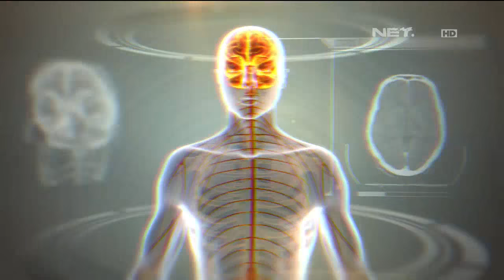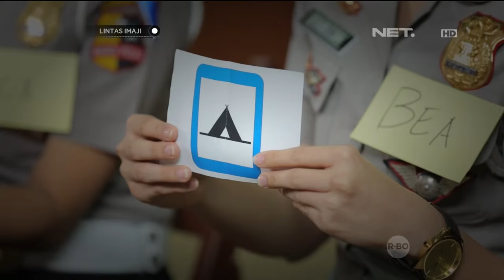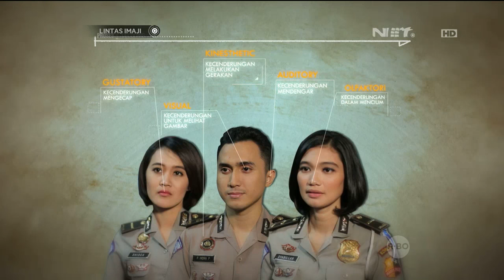Lintas Imaji 20 Desember 2015 - Eksperiman Menggunakan Rambu-rambu Lalu lintas